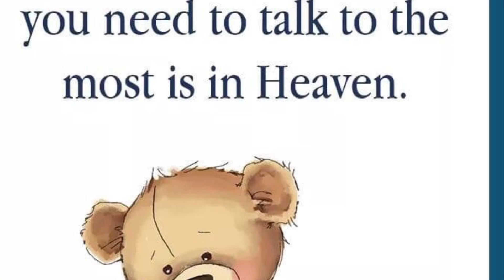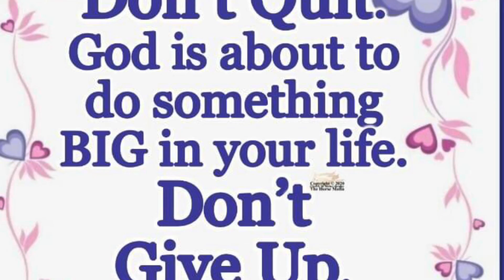7. März 2021